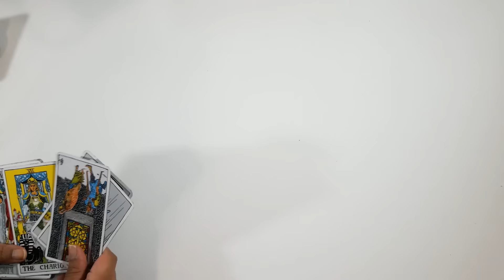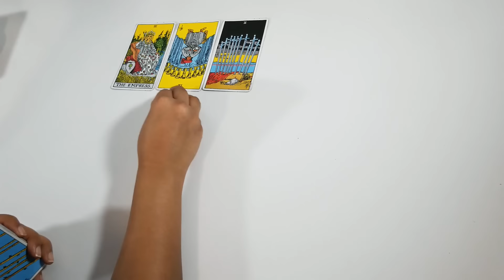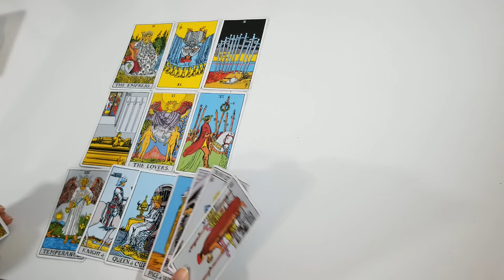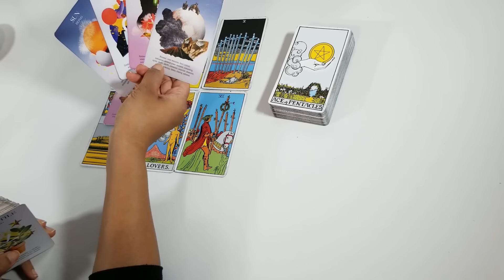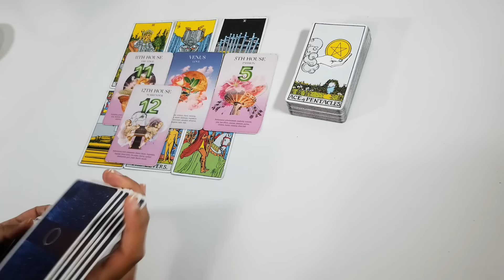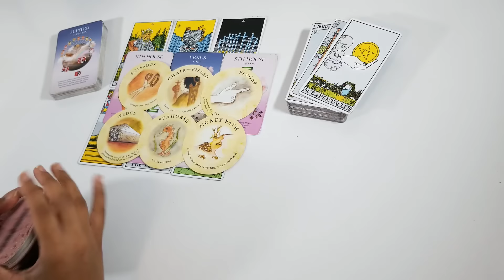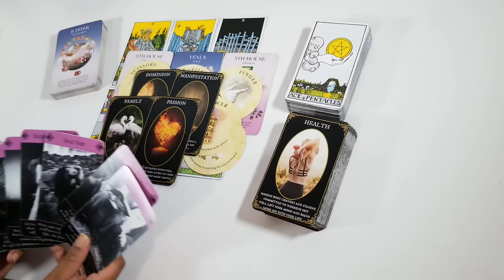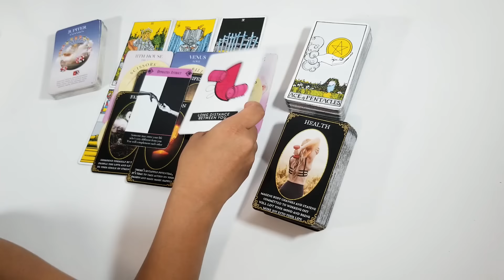Sagittarius August 2022🔮 A long distance lover and rewards/recognition at work.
sagittariusaugust2022,

Hello Sagittarius,

Please read the information below before sending me an email!

$50 USD Relationship Spread (exact format as shown on the channel)
*I am NOT offering future love/new love readings at this time*

From there, submit your payment and I will be able to reserve a spot for you.

Reading will be sent as a pre-recorded video (an unlisted video link via email), in the exact format you see on the channel. We will use both tarot and oracle cards.

** I cannot give you definite answers, in regards to your inquiries (energies are constantly changing). I am only here to offer guidance for what you are manifesting into your reality, moving forward. Please keep this in mind before booking a personal reading. **